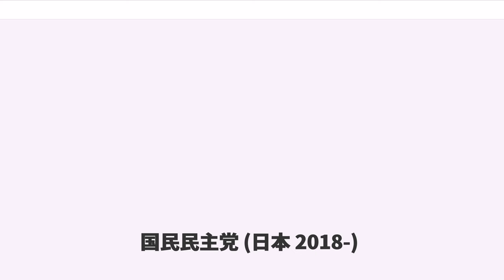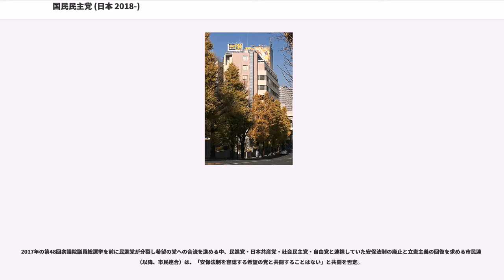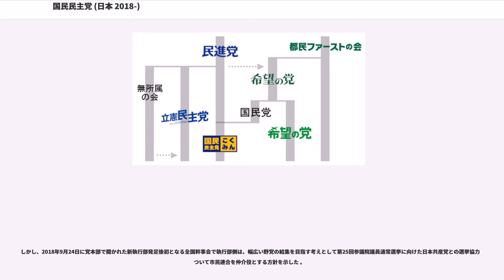国民民主党 (日本 2018-)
国民民主党（こくみんみんしゅとう、）は、日本の政党。公式的な略称は国民党（こくみんとう）、英語略称はDPFP。報道時には通称として、国民党のほか、国民または国民民主が使用される。また参議院では会派の略称を民主としている。

2018年5月、民進党、国民党 （希望の党における一部）両党が合流し、手続き上は民進党が党名変更する形で結党された。

合流協議の始まった2018年4月当初、民進・希望両党の議員から新党の名称に「民主党」を推す声が根強く存在したが、すでに公式略称を「民主党」で届出ている立憲民主党側が不快感を示したことや、また立憲民主党の略称と重複する件について総務省が難色を示したため断念した。4月23日に両党が開いた会合では、「国民党」、「国民民主党」、「改進党」、「共和党」、「中道民主党」、「民生党」、「未来民主党」、「日本民主党」、「平和民主党」、「経済民主党」、「立憲自由党」などの案が出たほか、希望の党の若手議員らが党名として「新党ゼロ」を提案しプロモーションビデオを製作するなどした。翌24日には両党幹部による新党協議会で党名を「国民民主党」とすることが決定した。

小池百合子東京都知事が、2017年7月に行われた東京都議会議員選挙で自ら率いた地域政党・都民ファーストの会が圧勝したことを受け、衆議院の解散総選挙へ向けての流れに乗り、同年9月に国政政党「希望の党」を結成した。この希望の党には、当時の民進党を離党・除籍となった細野豪志、長島昭久ら保守系議員が結党に参加しており、彼らを中心に9名の国会議員が集まり政党としてスタートを切った。

衆議院解散を前に、当時の民進党代表であった前原誠司は小池代表との会談により、民進党の希望の党への合流が取り沙汰され、解散当日の9月28日、民進党は党として次期総選挙への公認候補を擁立せず、希望の党へ公認を申請、事実上希望の党へ合流することを前原が提案し、了承された。

しかし、その後小池が党の政策と一致しない候補を排除する趣旨の発言を行ったことから、一部の民進党議員が反発。枝野幸男党代表代行はリベラル系議員の新たな受け皿として「立憲民主党」を結成し、岡田克也元党代表、野田佳彦前首相のように無所属で選挙戦を戦う事を選択する候補も出て、民進党内の分裂に至った。

同年10月22日に行われた第48回衆議院議員総選挙では、党代表である小池が「都政に専念する」ことを理由に同選挙へ立候補しなかったことや、小池自身の言動の影響もあってか、公認候補235名のうち小選挙区で18議席、比例代表で32議席の50議席の獲得に留まり、野党第一党は54議席を獲得した立憲民主党となった。

選挙の結果を受けて、小池に対する責任論が噴出し、その後行われた共同代表選挙で玉木雄一郎が党の共同代表に選出されたが、小池は程なくして共同代表から退き、党代表は玉木に一本化された。

一方、参議院議員が残留した民進党では、党所属議員が希望の党公認として選挙戦で戦い惨敗したことや党分裂を招いた責任を取り、前原が党代表を辞任（その後、希望の党へ入党）。その後行われた党代表選挙では大塚耕平が無投票で後任の党代表に選出された。

党代表がそれぞれ交代したことで、2017年末に民進党側が立憲民主党・希望の党との統一会派結成を求めたが、衆院選からの一連の経緯で希望の党に不快感を持つとされる立憲側の拒否や民進党内からも異論が噴出し、蓮舫元党代表など一部議員の立憲民主党への移籍を招くこととなった。一方、希望の党側は統一会派結成に前向きな構えを見せたが、安全保障や憲法に関する見解の違いから松沢成文参議院議員団代表ら保守系議員の反発を招き、希望の党側も分裂を招きかねない状況で燻り続け、翌2018年に入ると統一会派結成を見送る状況となった。

その後、同年3月に民進党・希望の党の両党が合流したうえで新党を結成する構想が表面化し、4月に入ると新党結成への両党の協議が本格化、同月26日に民進党・大塚代表と希望の党・玉木代表が合流による新党「国民民主党」結成の合意書に署名した。これを受けて、希望の党側は玉木代表ら新党参加組と松沢ら保守系メンバーの分党を決定。松沢ら5名は別の新党を結成して「希望の党」の名称を引き継ぐこととなった。

一方で、両党の一部議員から「立憲民主党を軸とする野党再編を目指す」立場から、2党のみでの性急な新党結成に対する反発が強く、新党結成発表に前後して特に民進党側からは小川敏夫ら複数の参議院議員や、民進党籍を持つ無所属の...